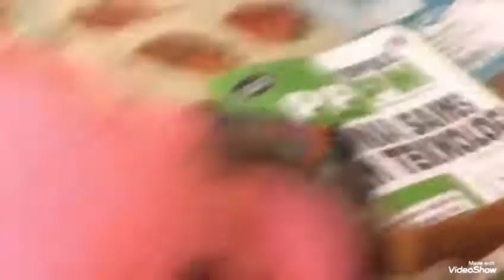Pool party weird maybe